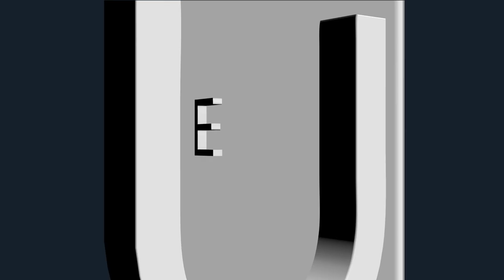The European Urology Podcast is coming soon!!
Launching in September 2023, the European Urology Podcast is a new monthly podcast to accompany the world's highest ranked urology journal, European Urology. Co-hosted by Professor Declan Murphy in Melbourne and Dr Joyce Baard in Amsterdam, the European Urology Podcast will highlight key papers and feature interviews with authors, editors and special guests. It will be produced by the team behind GU Cast.